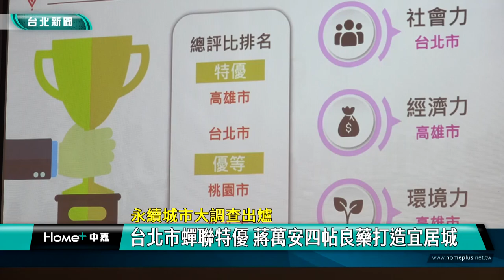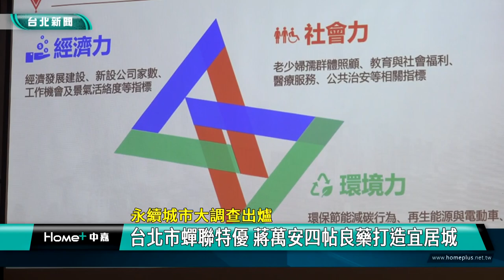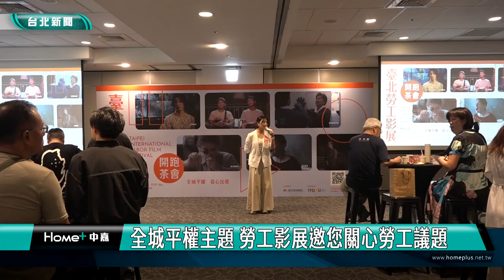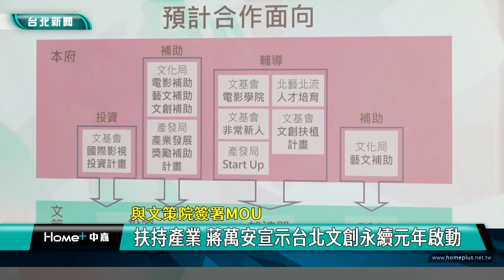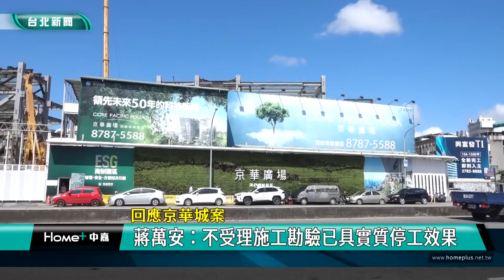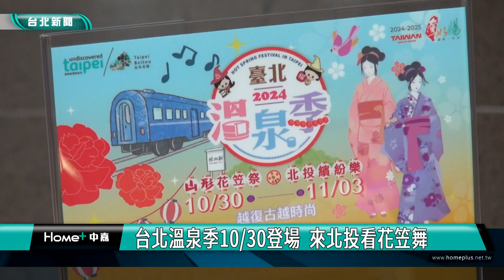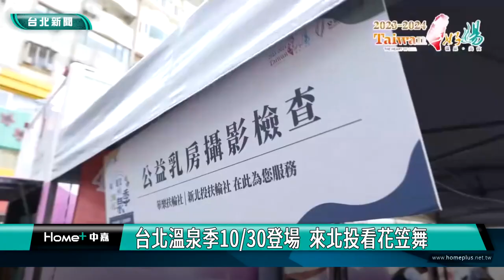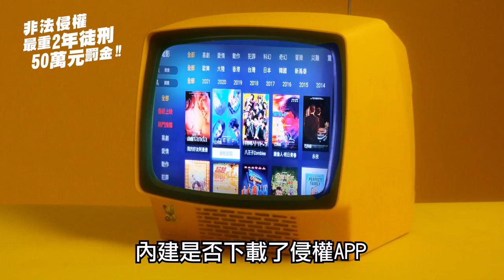中嘉台北新聞-20241017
00:20 永續城市大調查出爐-台北市蟬聯特優 蔣萬安四帖良藥打造宜居城
04:49 破史上最大大麻植株案 5659株大麻株值20億
07:56 2024湖光山色藝術季  秋季公演隆重登場
14:55 勞工影展聚焦勞動主題 呈現台灣社會縮影
22:56 與文策院簽署MOU-扶持產業 蔣萬安宣示台北文創永續元年啟動
28:50 回應京華城案-蔣萬安：不受理施工勘驗已具實質停工效果
31:06 台北溫泉季10/30登場  來北投看花笠舞
37:43 羅智強立新國會智庫 將公布釋憲後廢死民調
46:40 風災善後 謝國樑協調中央做好國有地邊坡復原
51:16 中正山莊土石流災害善後 張顥瀚會勘處理
54:01 廢棄深澳國小出現土石流   泥沙衝民宅居民無奈

臉書追起來
Home 中嘉- 吉隆有線電視

趣聞不漏接
吉隆官網(中嘉新聞)

喜歡看電視?